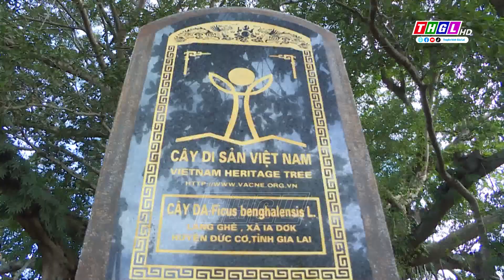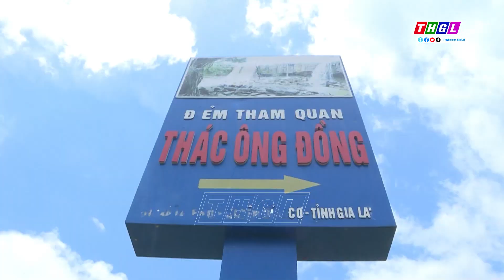Huyện Đức Cơ tập trung phát triển hạ tầng du lịch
Là 1 trong 3 huyện biên giới của tỉnh Gia Lai và nằm trong khu vực Tam giác phát triển Campuchia-Lào-Việt Nam, huyện Đức Cơ có khá nhiều lợi thế để phát triển các loại hình du lịch như du lịch sinh thái, du lịch tâm linh, du lịch văn hóa… Xác định tiềm năng, thế mạnh sẵn có của địa phương, thời gian qua huyện Đức Cơ đã xây dựng các Kế hoạch phát triển du lịch gắn với từng giai đoạn cụ thể. Hiện tại, phát triển hạ tầng du lịch gắn với xây dựng các tuyến du lịch đang là ưu tiên của địa phương.